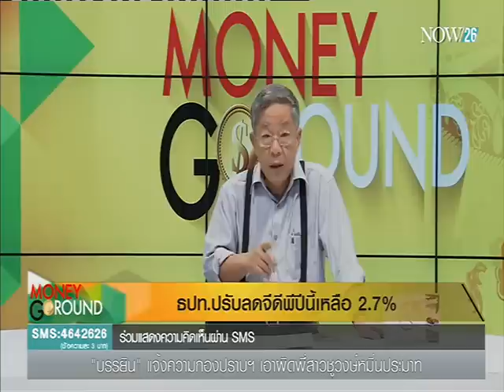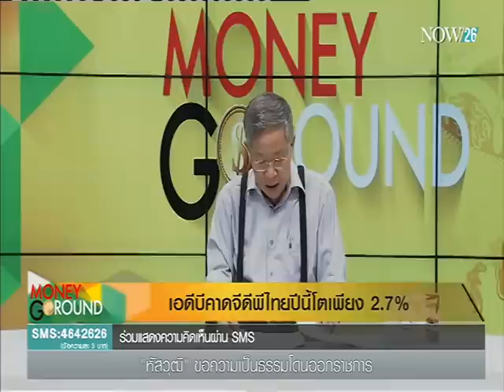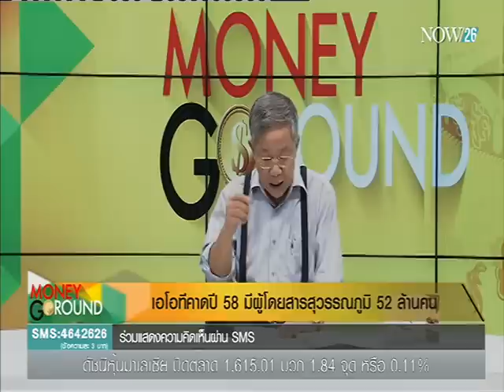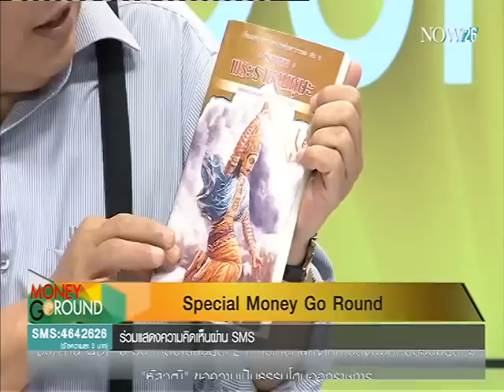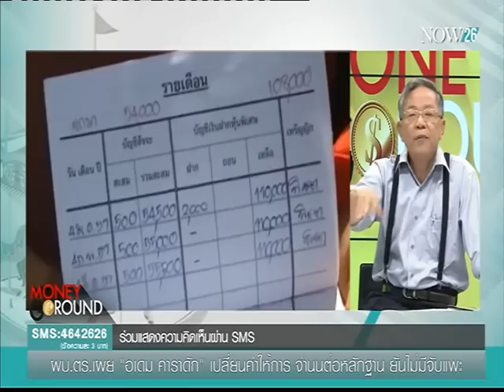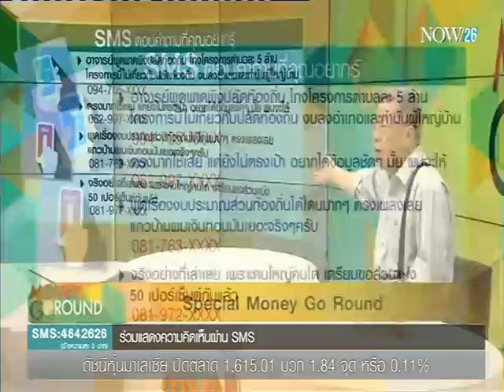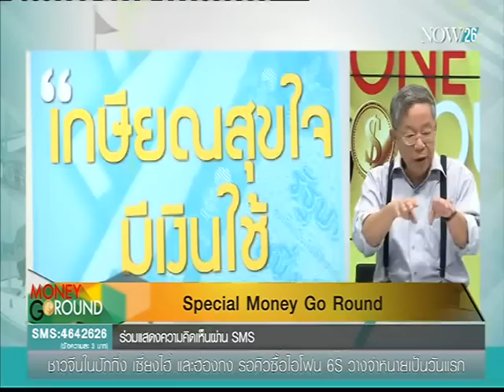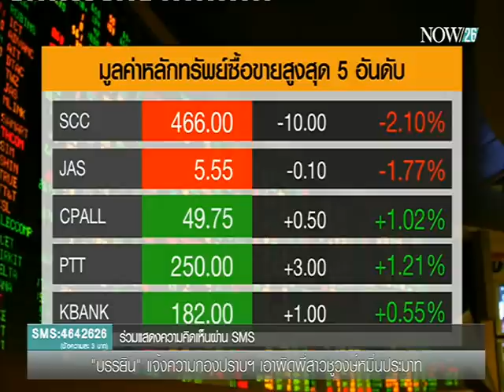ธปท.ปรับลดจีดีพีปีนี้เหลือ 2.7%